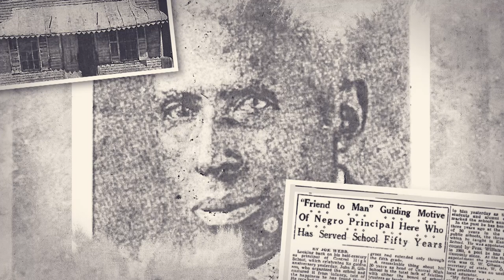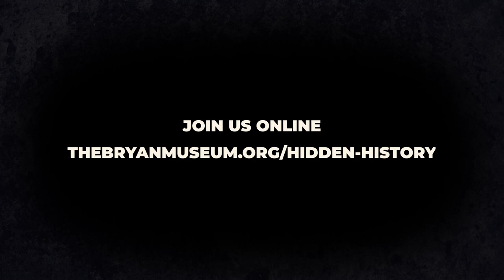The Hidden History of African American Texans | NEW Series